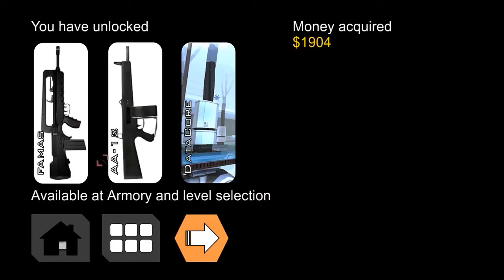Banzai Escape - Gameplay (Indonesia)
Banzai Escape

Merupakan game Third Person Rail Shooter yang bercerita tentang seorang Agen wanita yang mempunyai misi untuk menginvestigasi suatu perusahaan mencurigakan. Misinya adalah menangkap CEO dan juga untuk menyelamatkan agen lainnya yang diduga berada didalam perusahaan tersebut.

Jika kalian suka dengan game tembak-menembak seperti di Timezone atau di Wii atau game serupa lainnya. Mungkin akan suka juga dengan game ini. Karena ini merupakan Rail Shooter dimana kita hanya menggerak-gerakan Crosshair saja (seperti menggunakan Controller Pistol). Dan juga kita tidak bisa bebas menggerakkan karakter kesana kemari.

Dari Grafik cukup bagus untuk game yang berukuran kecil. Saya juga suka dengan musiknya. Dan yang penting jika kalian menyukai game dengan karakter perempuan yang Kawaii, di game ini juga kita bisa mengcustomize si karakter.

Jika kalian suka dengan Videonya, tekan tombol Like
Kritik dan saran akan sangat membantu.

Terima kasih.